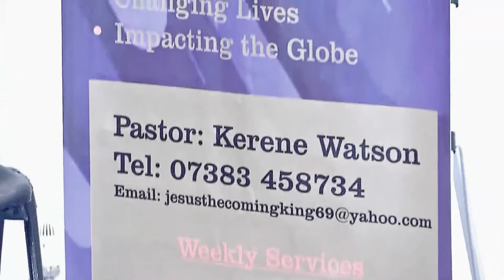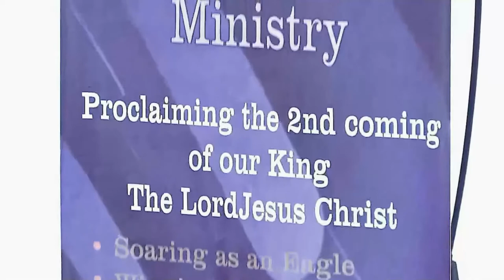JTCK INTRO 01 MAY 2022